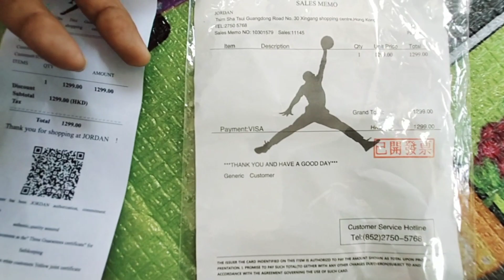pas pakai sepatu ini tiba tiba jadi muda kemudian takut dan lalu mau di jual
video tentang sepatu di jual.
yang berminat boleh ajukan di kolom komentar 🙏